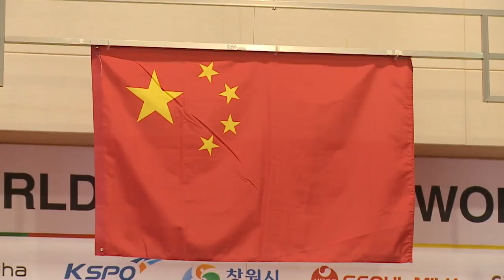Finals 10m Air Rifle Women - ISSF Rifle&Pistol World Cup 2013, Changwon (KOR)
Full length Finals 10m Air Rifle Women from the ISSF Rifle&Pistol World Cup 2013 held in Changwon (KOR). Read the whole story about the Finals

PODIUM
1. WU Liuxi
2. RACHL Silvia
3. MAKSIMOVIC Ivana

The Chinese shooter Liuxi Wu secured the brightest medal, passing through the new ISSF final. London's Olympic Silver medallist Maksimovic of Serbia claimed Bronze, while Silver went to Germany's first time medallist Silvia Rachl.